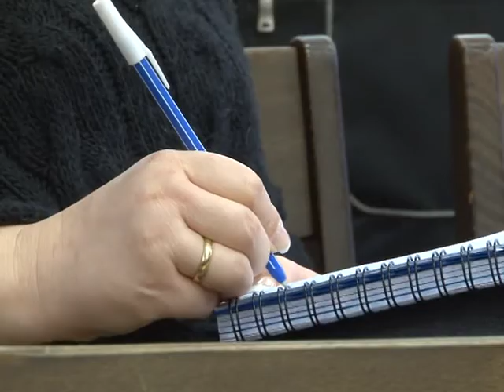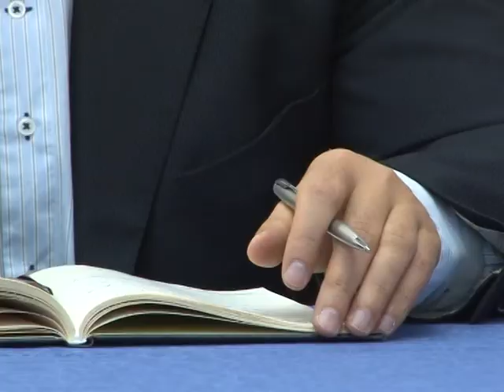Jobbik MM tapolcai sajtótájékoztatója - 2012.03.28.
A Jobbik MM tapolcai szervezetének 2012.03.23.-án tartott sajtótájékoztatója a tapolcai kórház ügyében.